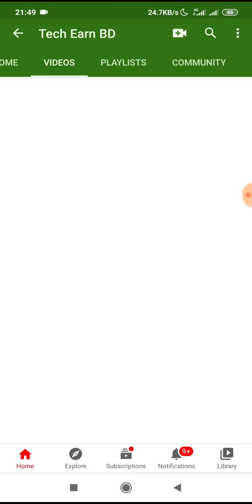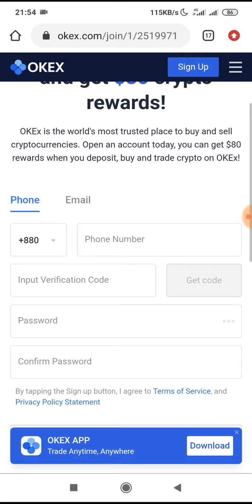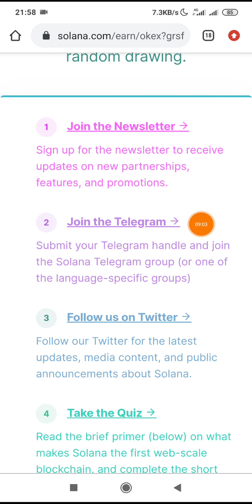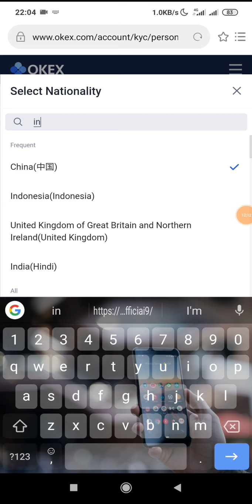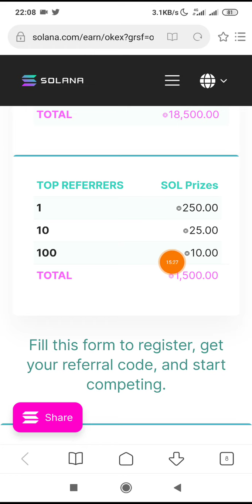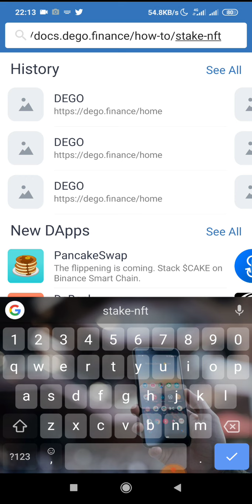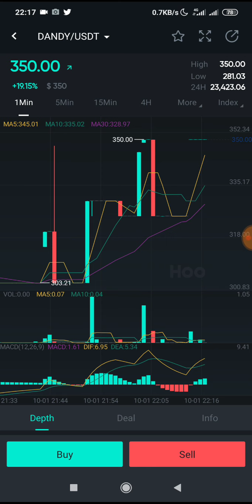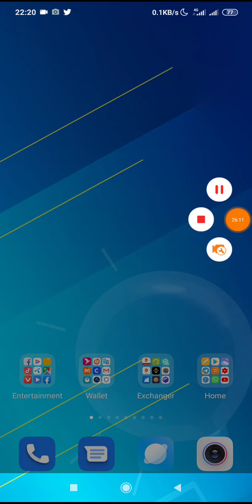2 ETH = 700$ USDT (সম্পূর্ণ ফ্রিতে পেলাম) 🤑 + $56600 USD Giveaway - কেউ মিস করবেন না?